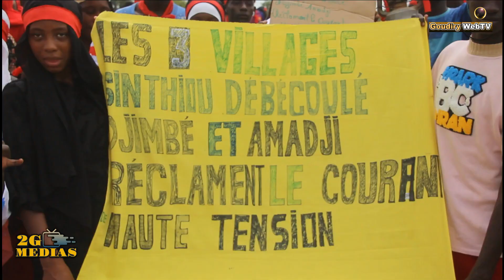Vidéo -( Pulaar )- Amadji, Djimbé et Sinthiou Débékoulé luttent pour leur survie face[...]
BALOU - (Vidéo) - Amadji, Djimbé et Sinthiou Débékoulé luttent pour leur survie face au manque [...]